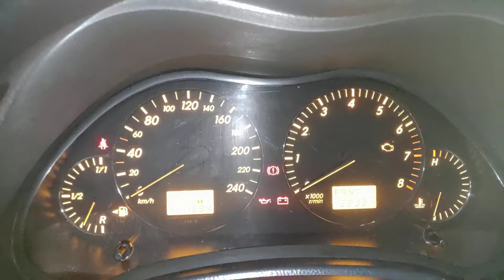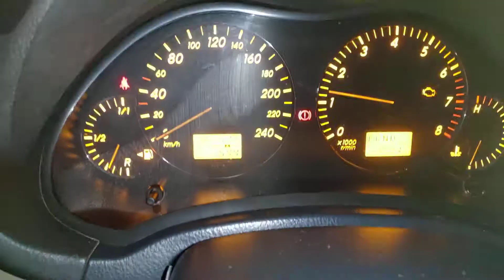-11 Cold Start Toyota Avensis 2.0 Gasoline Turkey / Soğuk Çalıştırma Türkiye Avensis 2.0 Otomatik